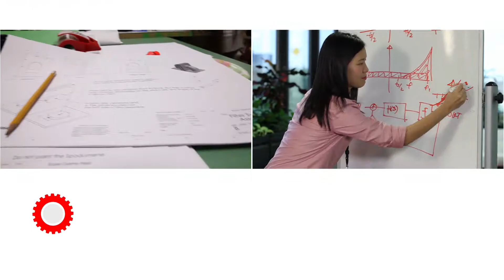FIRST Sponsor Video by Texas Instruments